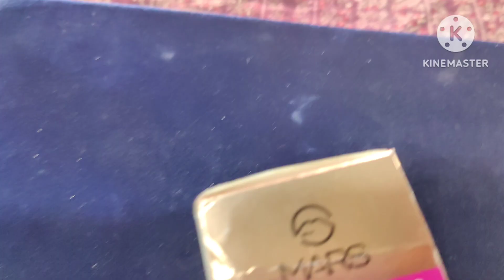Foundation 💯colour 🔥changing Mars 💃foundation 😱😱best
foundation lagane ka sahi tarika
foundation lagane ka sahi tarika bataiye
beauty blender kitne ka aata hai
mars foundation color changing
mars color changing foundation for dark skin
mars color changing lipstick